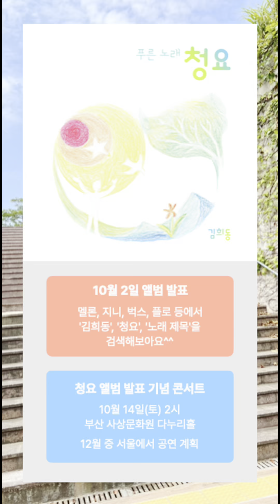푸른 노래 청요, 김희동 인터뷰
2023년 10월 4일 낮 12시 음원 사이트에서 발표
이른바 '1004날' 천사day^^'입니다.
(영상 말미에는 10월 2일로 나옵니다만ㅠㅠ)

푸른 노래 청요 앨범 첫 발표를 앞둔 김희동 작곡가의 인터뷰입니다.